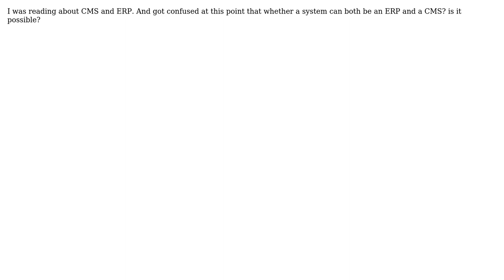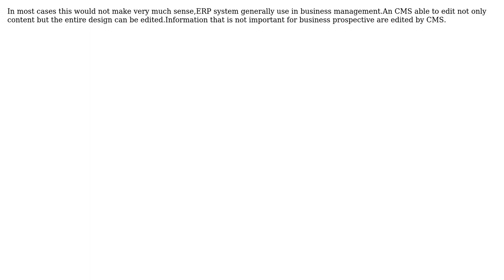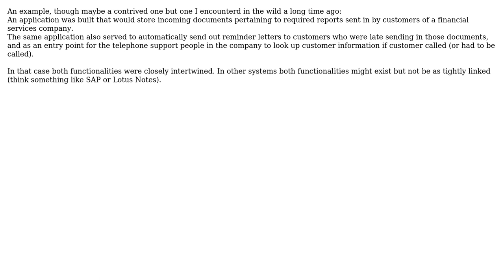Software Engineering: Can a software be an ERP and CMS simultaneously (4 Solutions!!)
Software Engineering: Can a software be an ERP and CMS simultaneously

With thanks & praise to God, and with thanks to the many people who have made this project possible! | Content (except music & images) licensed under CC BY-SA | Music | Images & others | With thanks to user user121236 user thorsten muller user Michael Borgwardt user jwenting user Ajay Prasad and the Stack Exchange Network Trademarks are property of their respective owners. You are responsible for your own actions.